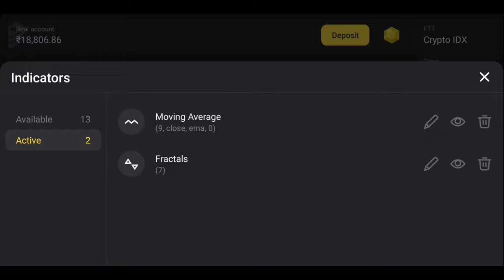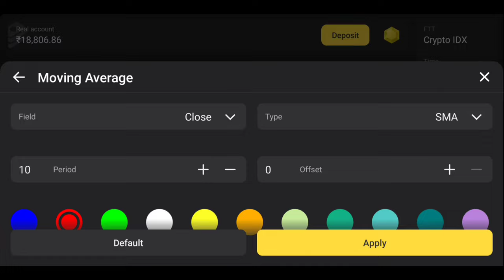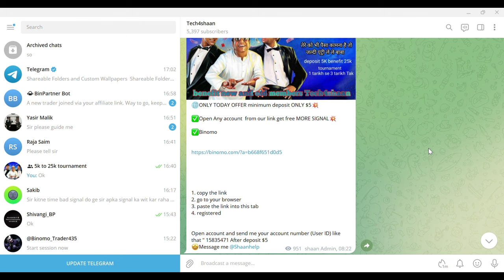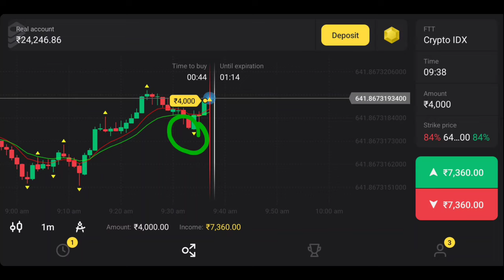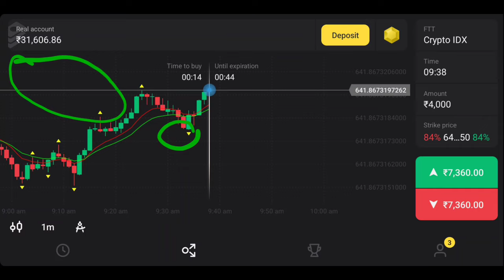best binomo strategy, easy binomo strategy | binomo for beginners | binomo special strategy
( Can Ignore )
trading

forex trader

small account

real account

Demo Trading

Binomo Qoutex

अस्वीकरण

1976, allowance is made `fair` use for purposes

binomo strategy
binomo trading
binomo profit
binomo indicators
binomo strategy

Thankyou 😊

Thankyou 😊